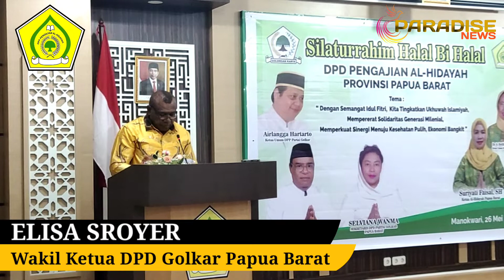Pererat Silaturahmi, DPD Pengajian Al-Hidayah Papua Barat Gelar Halal Bi Halal